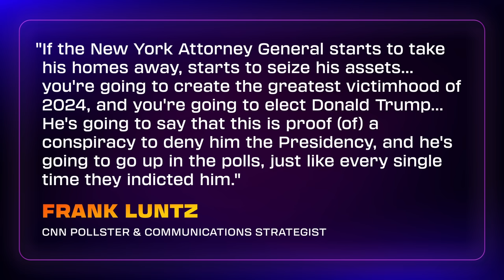Donald Trump caught a break... Letitia James should be happy about it